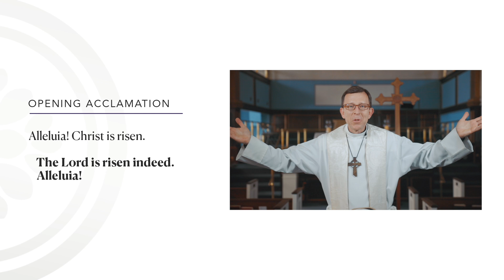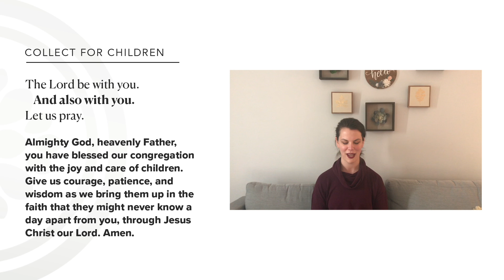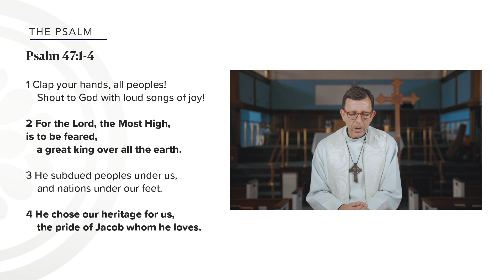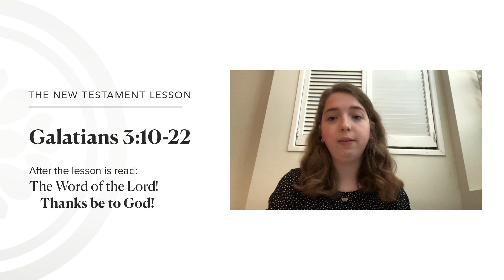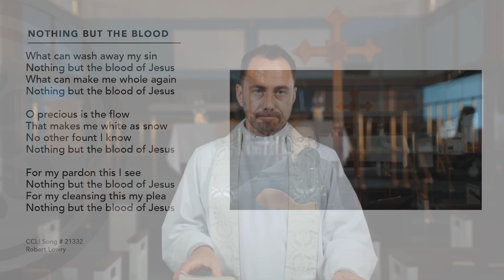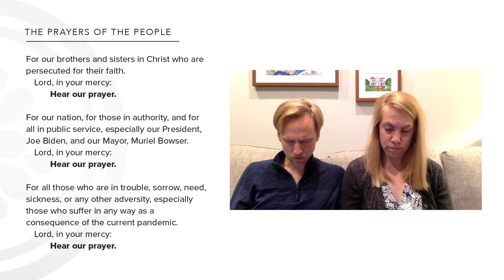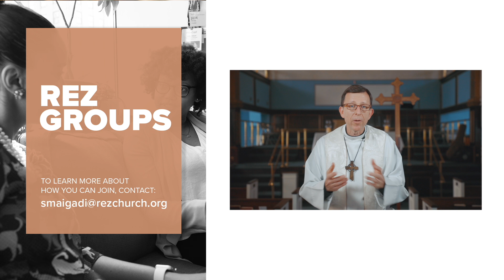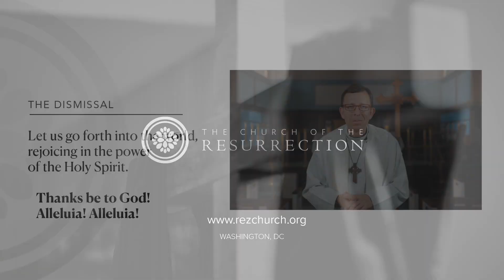Sunday, May 16, 2021. The Sunday After the Ascension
The Church of the Resurrection, Capitol Hill.
The sixth in a series of messages from St. Paul's epistle to the Galatians.